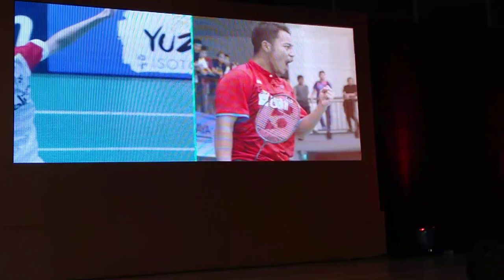Bonus 105 Juta Untuk Atlet Muda PB Djarum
Papa Ron's Pizza Cafe, Gedung TVRI, Jakarta